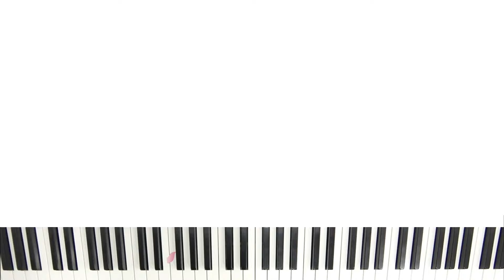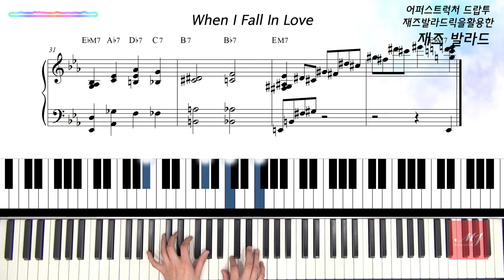When I Fall In Love 재즈 발라드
/ gangnam_mj_.  .

3층 : MJ 재즈피아노  (MJ Jazz Piano Academy)